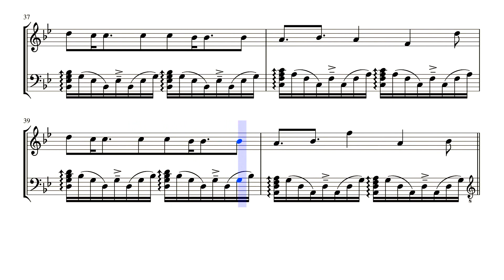Tokyo Ghoul - Unravel (Opening) - 2 Acoustic Guitars